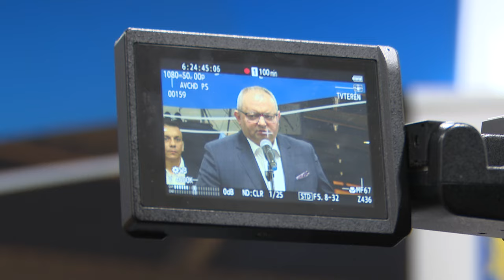Bilet dla rodziny w promocyjnej cenie 11.07.2024